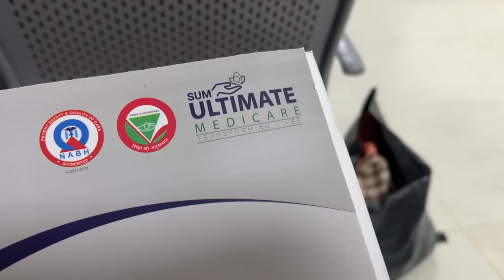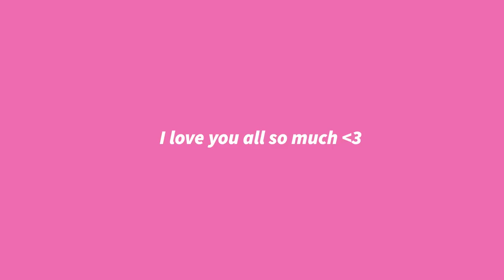going back home after 2 MONTHS | Had a Family MEDICAL EMERGENCY 💔 (my dad was hospitalised)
Follow me 👈👈
Editing / Camera